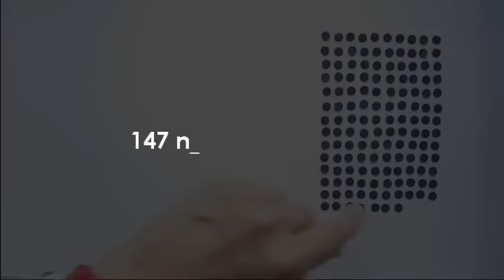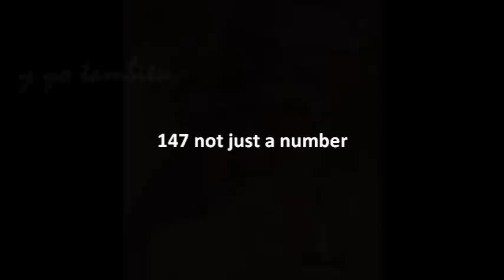147 not just a number. Kenya. In memoriam of victims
IN MEMORIAM
Innocent victims of Kenya Garissa University massacre (April, 2, 2015)
147#notjustanumber
Mensaje plástico y visual para reflexión sin ánimo de lucro. No se pretende violar los derechos de autor ni la propiedad intelectual.
Non Profit. This audiovisual material does not pretend to violate copyright and/or intelectual rights.